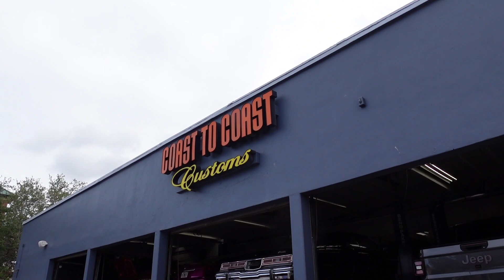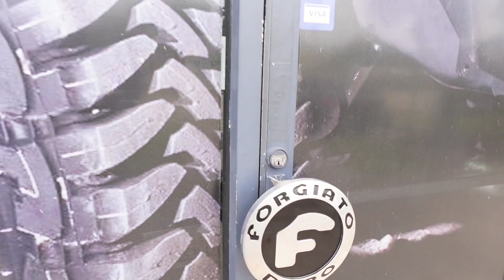CHAMELEON BENZ ON TRUMPS | DROPPED WHEELS OFF FOR TIRES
momma planet is doing better and I dropped off wheels to get tires.

Follow Donk Planet on Instagram